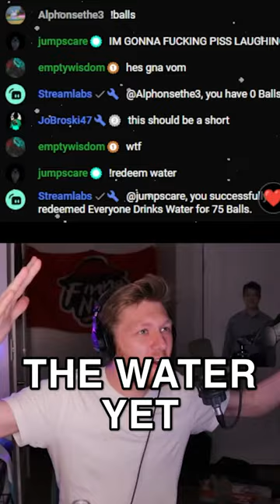Chris nearly drowns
Chat is learning.